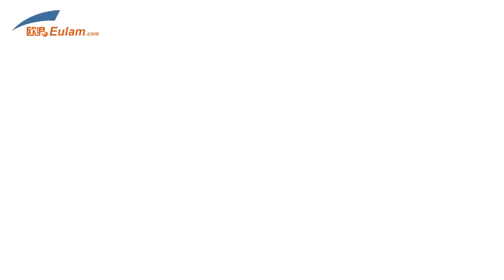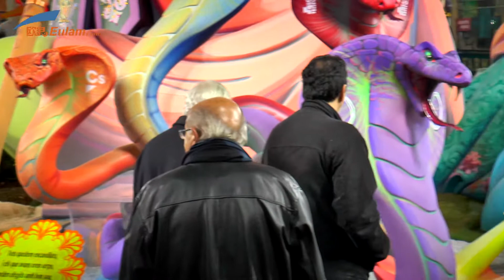法雅 烈火中的狂欢